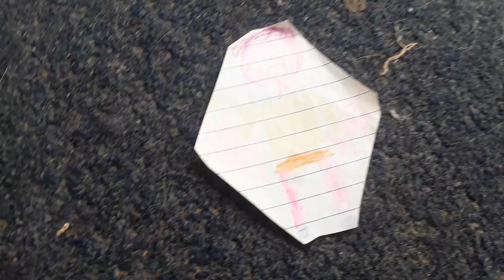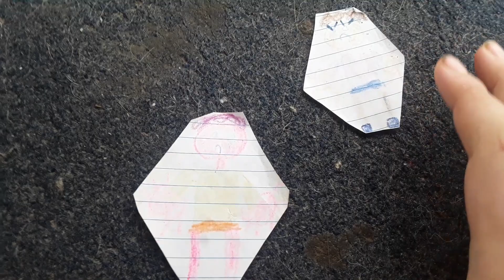Spanjo Gets Me Arrested/Grounded